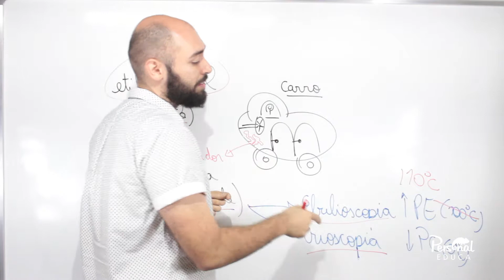1 minuto com o PEdu: Efeitos do etilenoglicol na água do radiador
Quais são os efeitos do etilenoglicol na água do radiador? Dá essa DicaPEdu aí, Prof. @lucasvtrindade ;)